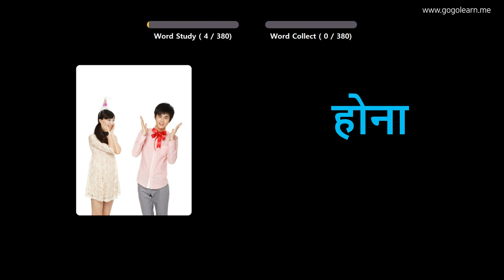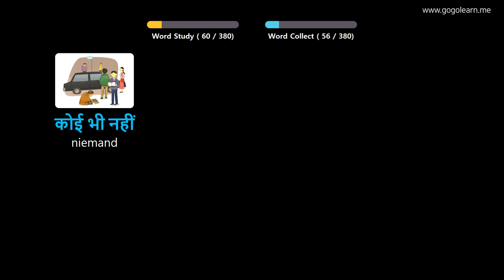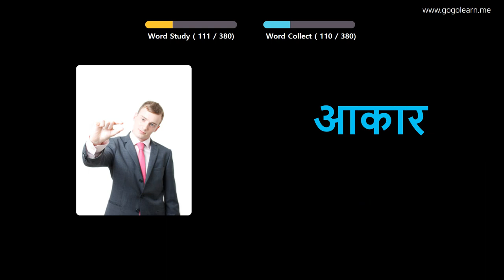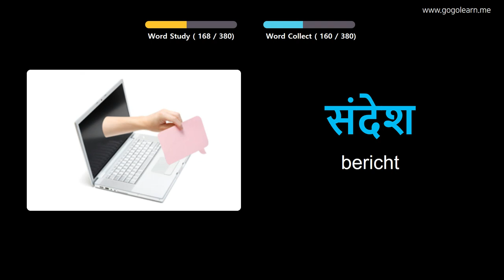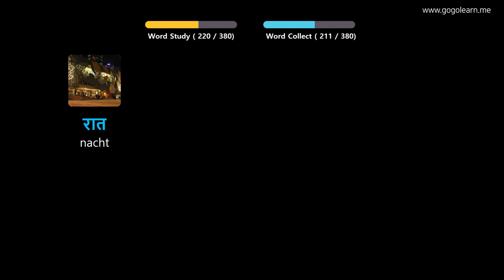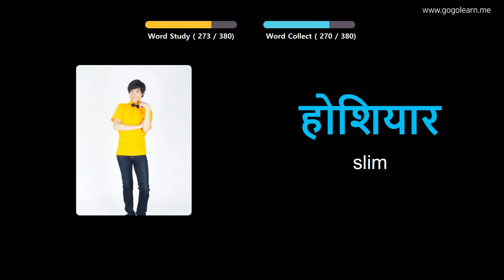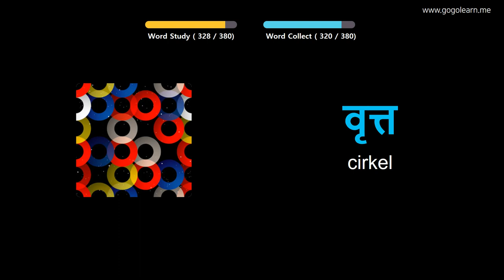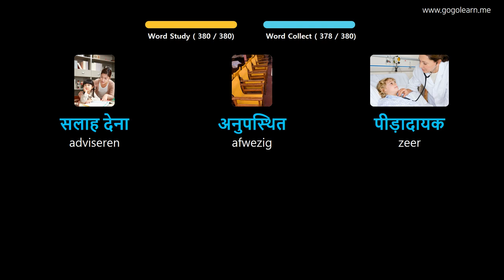Hindi Leren Door Middel Van Foto's |Hindi woordenschat Middelbare School 1 | Golearn